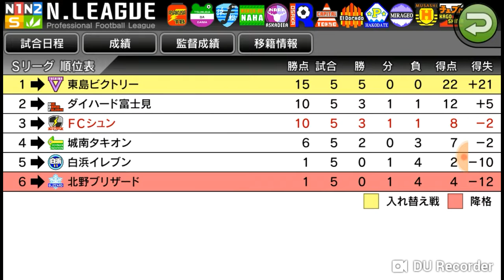カルチョビットA 日本一を目指す(攻略) #3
久しぶりに更新しました。

カルチョビットAの再生リストはこちら!